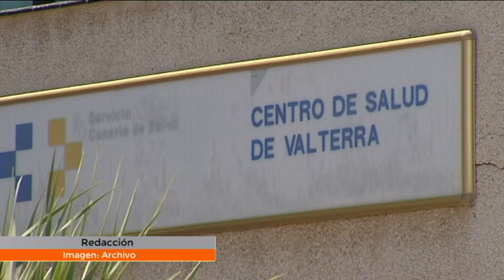El Hospital de Lanzarote se prepara para lo peor